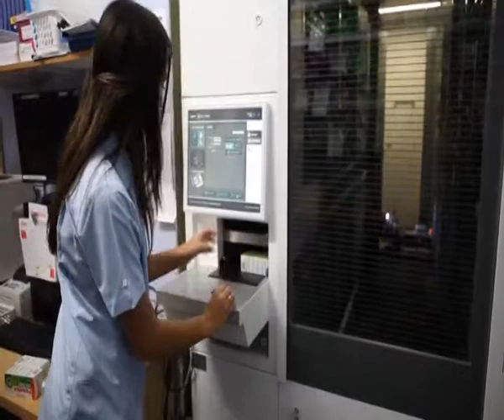North Coast Aboriginal Pharmacy Assistant Program